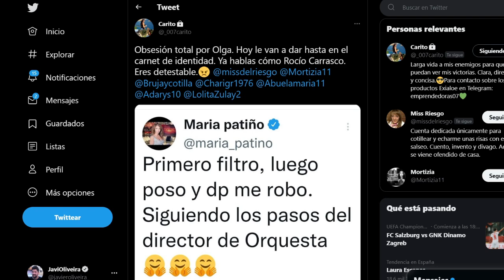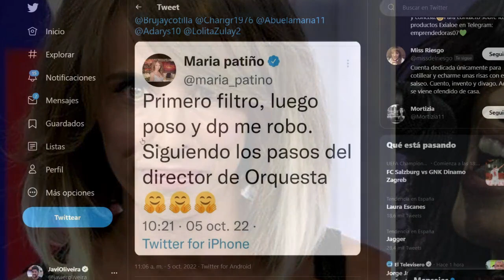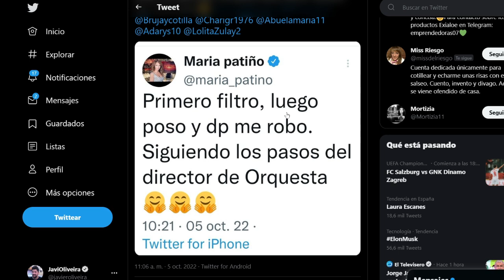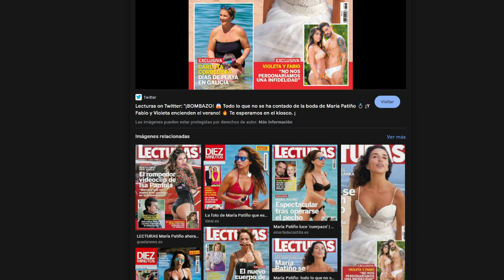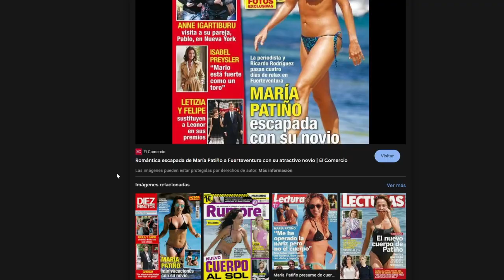💣 María Patiño se dispara a sí misma y hace el ridículo